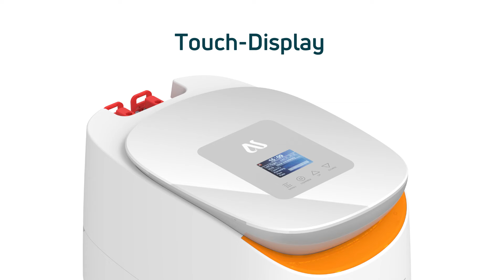💧 Kalk ist dein Energiefresser im Haus – Die Wasserenthärtungsanlage von AQUASAFE schützt dein Haus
Kalk ist dein Energiefresser im Haus – Die Wasserenthärtungsanlage von AQUASAFE ist der ideale Kalkschutz - Direkt ab der Quelle! 💧

Er ist überall - Kalk! Auf Oberflächen, in Haushaltsgeräten, auf Armaturen, Fenstern, Gläsern und der Haut.

Kalk im Haus ist vor allem dort, wo du ihn nicht siehst. Kalkablagerungen in Heizungsrohren, von nur 1mm, mindern die Energieeffizienz bereits um bis zu 15% und erhöhen die Heizkosten.

Das bedeutet frühzeitiger Verschleiß, höhere Kosten, mehr Reparaturen, weniger Leistung und überhaupt ein deutlicher Verlust deiner Lebensqualität.

Wir haben die ultimative Lösung gegen Kalk – direkt ab dem hauseigenen Wasseranschluss.🏠

Die AS-EVO von AQUASAFE ist die perfekte Wasserenthärtungsanlage, die aus deinem Leitungswasser weiches enthärtetes Wasser macht. Und somit deine Immobilie direkt ab der Quelle vor Kalk schützt. Entdecke deine Lebensqualität neu.

👉🏻 Warum sich eine Enthärtungsanlage lohnt?

In unserem AQUASAFE Magazin haben wir dir einen interessanten Blogartikel dazu erstellt.
Schau doch gern mal rein und erfahre alles, was du rund um das Thema Kalkschutz, Entkalkungsanlage und Wasserenthärtung wissen möchtest.

Kennst Du schon unsere Social-Media-Kanäle?
⚡ Wir freuen uns immer über Unterstützer und Follower,
die unsere Produkte genauso sehr lieben wie wir.

📌 Schau vorbei und werde Teil der AQUASAFE-Familie!

AQUASAFE GmbH
Duvendahl 91
21435 Stelle Deutschland

AQUASAFE GmbH (Berlin)
John-Schehr-Straße 20a
10407 Berlin Deutschland

Enthärtungsanlage, Wasserenthärtungsanlagen, Wasserenthärtung, Kalkschutz, Kalkfrei, Wasserqualität, Entkalkung